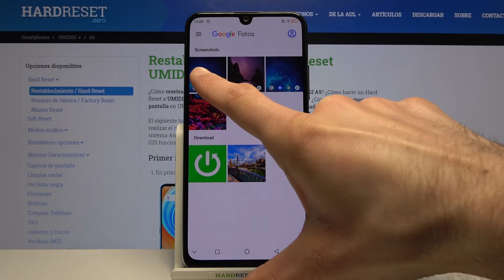Cómo hacer una captura de pantalla en UMIDIGI A9 - tomar captura, capturar pantalla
Sigue nuestro tutorial y descubre cómo tomar una captura de pantalla en tu UMIDIGI A9. En este video te mostramos la combinación de teclas que te permite capturar la pantalla en tu dispositivo UMIDIGI A9 inmediatamente.

¿Cómo tomar una captura de pantalla en UMIDIGI A9? ¿Cómo realizar una captura de pantalla en UMIDIGI A9? ¿Cómo capturar la pantalla de UMIDIGI A9? ¿Cómo guardar la pantalla en UMIDIGI A9? ¿Dónde se guardan las capturas de pantalla en UMIDIGI A9? ¿Cómo editar una captura de pantalla en UMIDIGI A9? ¿Cómo eliminar una captura de pantalla de UMIDIGI A9? ¿Cómo compartir una captura de pantalla en UMIDIGI A9?